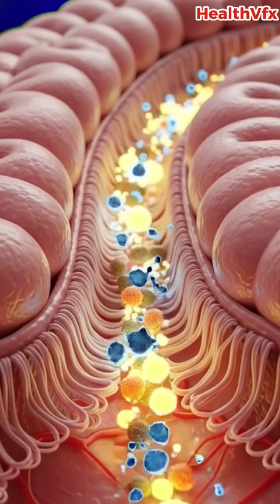What Happens inside Your body when you eating ice cream 🍦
“What Happens Inside Your Body After Eating Ice Cream?”

A cinematic 3D journey inside the human body showing how ice cream affects your brain, stomach, intestines, energy, and overall health. From dopamine release to blood sugar spikes — watch the full internal reaction in stunning detail.

ice cream digestion, how body reacts, dopamine release, stomach process, nutrient absorption, blood sugar spike, 3D visuals, anatomy video